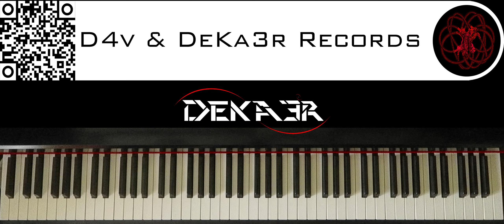🔴 IRL - ESTUDIOS PROFUNDOS DE PIANO - FA# MENOR ARMÓNICO - ESCALAS DOBLES EN SEXTAS - 265